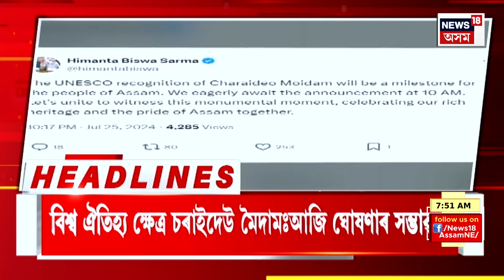Morning Speed Headlines | ধিঙত স্প্ৰে গেঙৰ ধাৰাবাহিক ধৰ্ষণৰ বলি যুৱতী মহিলা | Assam News Dhing News